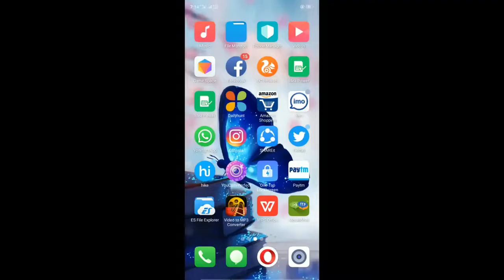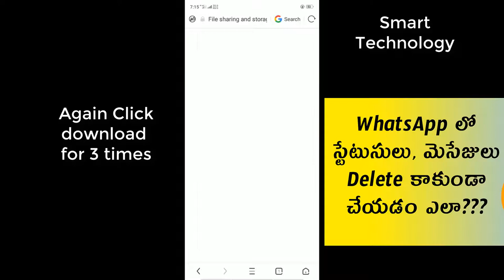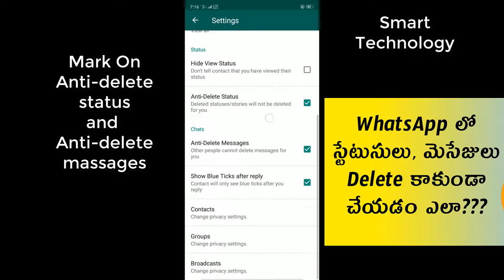Anti-Delete WhatsApp Statuses,Messages | Telugu || Smart Technology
WhatsApp lo messages Statuses Delete kakundaa elaa cheyalo ee video lo chudandi

𝓢𝓶𝓪𝓻𝓽 𝓣𝓮𝓬𝓱𝓷𝓸𝓵𝓸𝓰𝔂

★ʜɪɪ Fʀɪᴇɴᴅꜱ★
⇛ᴛʜᴀɴᴋꜱ ꜰᴏʀ ᴠɪꜱɪᴛɪɴɢ ᴏᴜʀ ᴄʜᴀɴɴᴇʟ♡.
☄ᴍᴀɴᴀ ᴄʜᴀɴɴᴇʟ ʟᴏ ᴘʀᴀᴛɪ ʀᴏᴊᴜ ᴏᴋᴀ ᴋᴏᴛᴛᴀ ᴠɪᴅᴇᴏ ɴɪ ᴘᴏꜱᴛ ᴄʜᴇꜱᴛᴀɴᴜ✔.
☻ᴍᴇᴇᴋᴜ ᴠɪᴅᴇᴏ ɴᴀᴄʜʜɪᴛᴇ ʟɪᴋᴇ ᴀɴᴅ ꜱʜᴀʀᴇ ᴄʜᴇꜱᴛᴀᴀʀᴜ ᴀɴɪ ᴀꜱʜɪꜱᴛᴜɴɴᴀᴍ.☻
▶ɪɴᴛʜᴀᴠᴀʀᴀᴋᴜ ᴍᴀɴᴀ ᴄʜᴀɴɴᴇʟ ɴɪ ꜱᴜʙꜱᴄʀɪʙᴇ ᴄʜᴇꜱᴜᴋᴏᴋᴀᴘᴏᴛᴇ ɪᴘᴘᴜᴅᴇ ꜱᴜʙꜱᴄʀɪʙᴇ ᴄʜᴇʏᴀɴᴅɪ.◀
❂❝ᴇᴍᴀɪɴᴀ ᴅᴏᴜʙᴛ ɢᴀᴀɴɪ ᴇᴅᴀɪɴᴀ ꜱᴜɢɢᴇᴛɪᴏɴ ᴋᴀᴀɴɪ ʟᴇᴅᴀᴀ ᴇᴅᴀɪɴᴀ ᴄᴏɴᴛᴇɴᴛ ᴋɪ ꜱᴀᴍʙᴀɴᴅɪɴᴄʜɪɴᴀ ᴠɪᴅᴇᴏ ᴍᴀɴᴀ ᴄʜᴀɴɴᴇʟ ʟᴏ ᴋᴀᴠᴀʟɪ ᴀɴᴜᴋᴜɴᴛᴇ ᴄᴏᴍᴍᴇɴᴛꜱ ʟᴏ ᴄᴏᴍᴍᴇɴᴛ ᴄʜᴇʏᴀɴᴅɪ ʟᴇᴅᴀᴀ ᴍᴀᴀ ᴡʜᴀᴛꜱᴀᴘᴘ 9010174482 ᴋɪ ᴍᴇꜱꜱᴀɢᴇ ᴄʜᴇʏᴀɴᴅɪ❞.(◕‿◕✿)

ꜱᴜʙꜱᴄʀɪʙᴇ ɴᴏᴡ ᴀɴᴅ ɴᴇᴠᴇʀ ᴍɪꜱꜱ ᴀɴʏ ᴜᴘᴅᴀᴛᴇꜱ...

ᴛʜᴀɴᴋ ʏᴏᴜ,...﹏✍